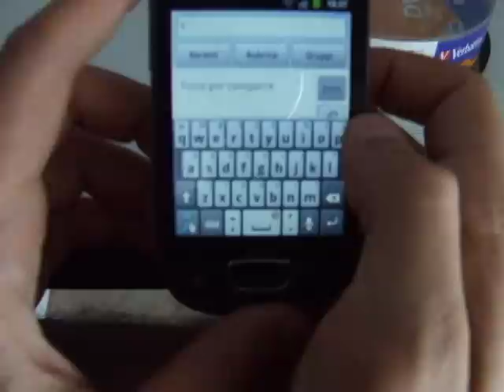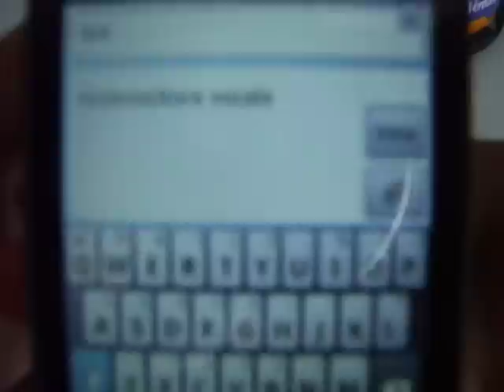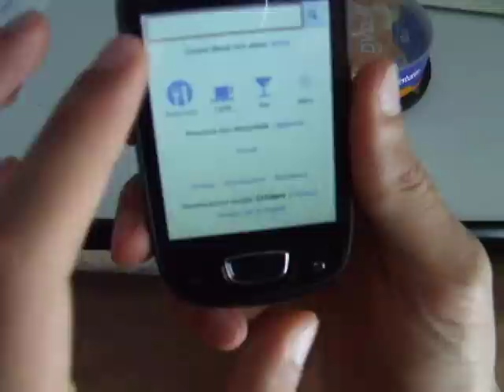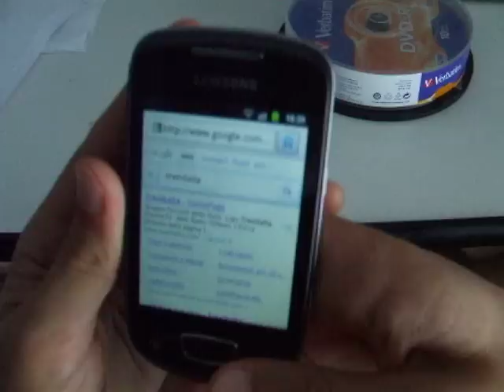AGGIORNAMENTO SAMSUNG GALAXY NEXT ANDROID 2.3.4 GINGERBREAD!!!!!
QUESTA E' LA GUIDA DA SEGUIRE PER PASSARE DA FROYO A GINGERBREAD 2.3.4